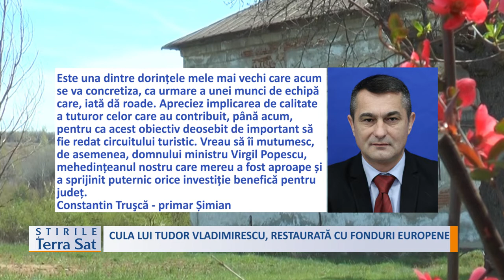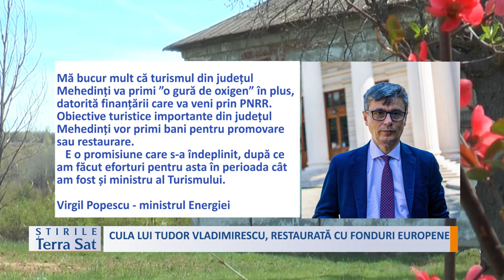CULA LUI TUDOR VLADIMIRESCU, RESTAURATĂ CU FONDURI EUROPENE